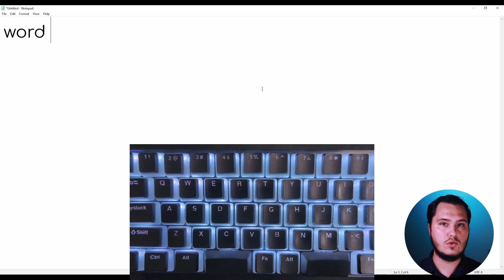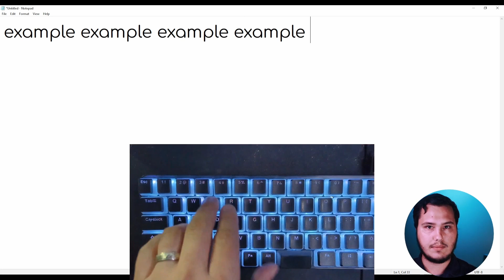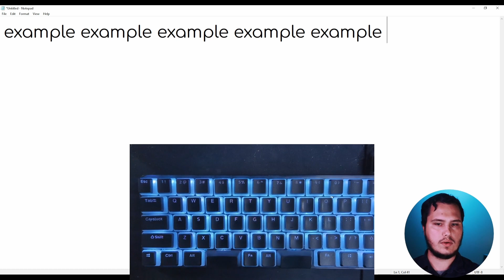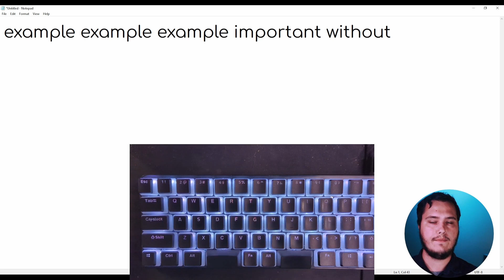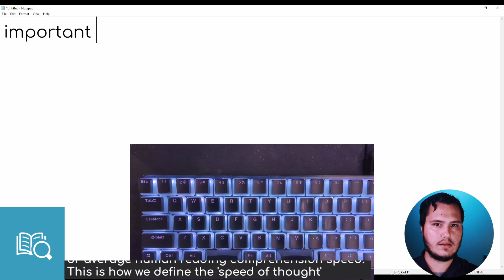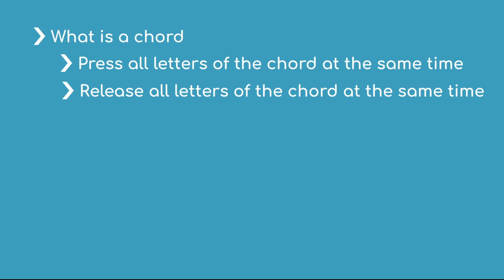ChorderClub Essentials (1 of 6): What is Chording?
In this video, we will explain what chording is, as well as the benefits of chording.

We will also introduce you to two of our chording-enabled devices, CharaChorder Lite and CharaChorder one.

00:00 Introduction
01:02 What is a Chord?
03:51 Benefits of Chording
08:28 Chording-enabled Devices